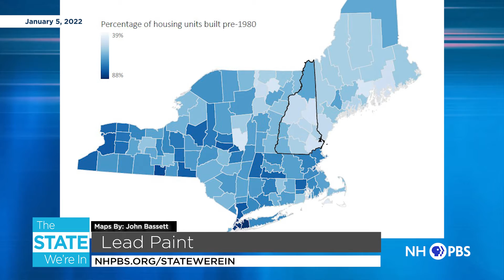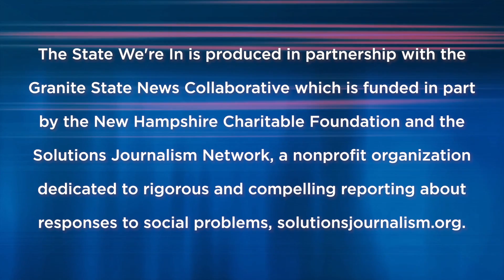The State We're In: Lead Paint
As part of an ongoing series about environmental justice, the Granite State News Collaborative and NH Bar News have teamed up to look at environmental challenges facing New Hampshire families. In this series of stories, the team explores why lead paint is still a problem in New Hampshire and what’s being done to clear homes of this hazard, particularly for children living in poverty.